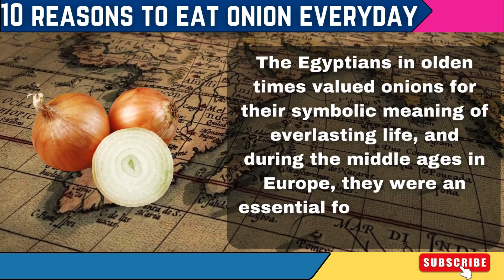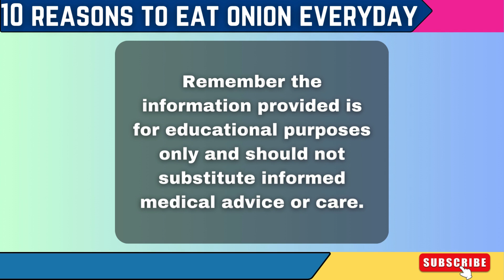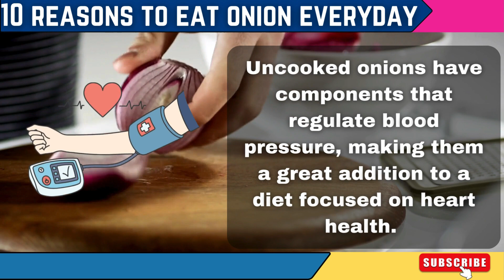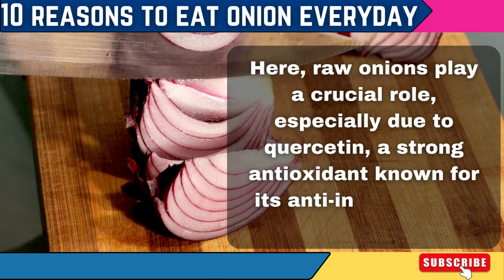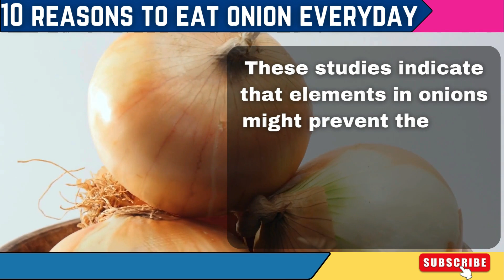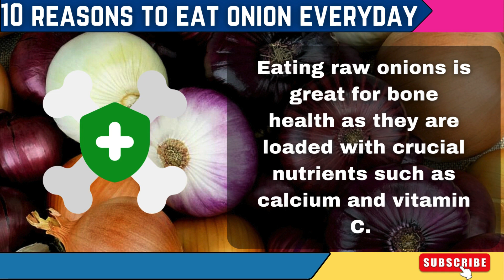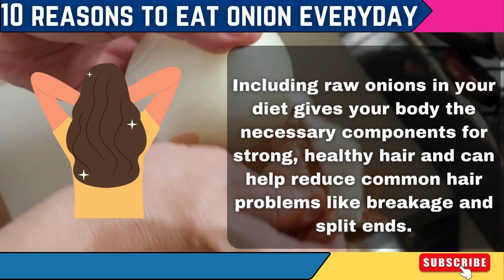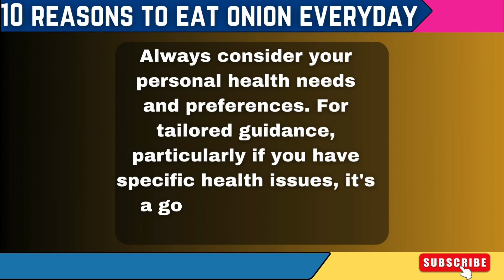What Really Happens To Your Body When You Eat Onions Every day?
"Unlock the powerful health benefits of onions in our latest video! 🌟 Onions are not just a kitchen staple; they're a superfood packed with nutrients. From boosting your immune system to fighting inflammation, onions have it all. Discover how incorporating onions into your diet can improve heart health, enhance digestive wellness, and even help control blood sugar levels. Whether you're a culinary enthusiast or someone looking to enrich your diet with more nutritious foods, this video is for you. Dive in to learn more about the incredible health benefits of onions and how you can make the most out of this versatile vegetable. 🧅💪 HealthBenefits Onions Nutrition"